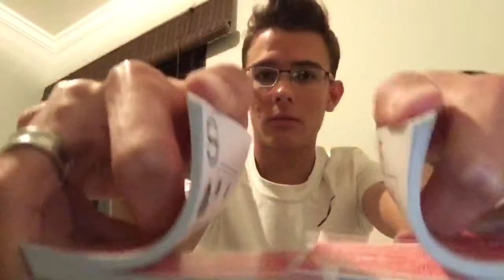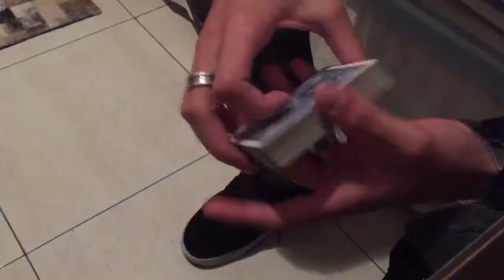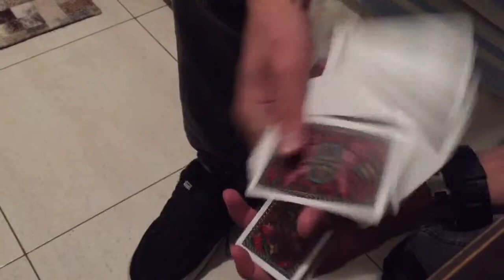COMO EMBARALHAR COMO PROFISSIONAL (RIFFLE SHUFFLE)